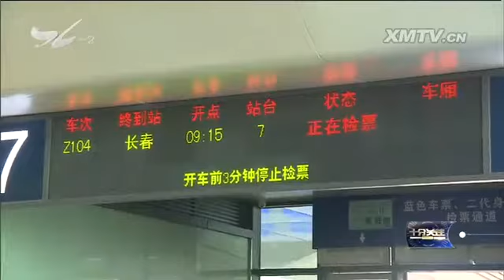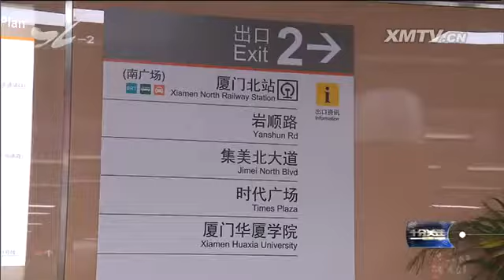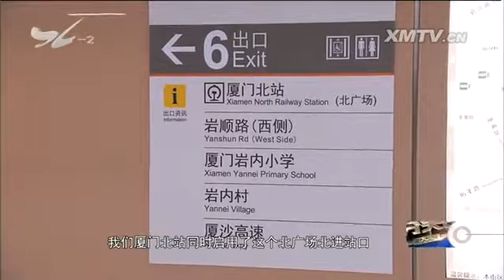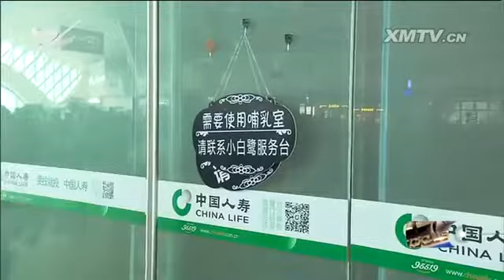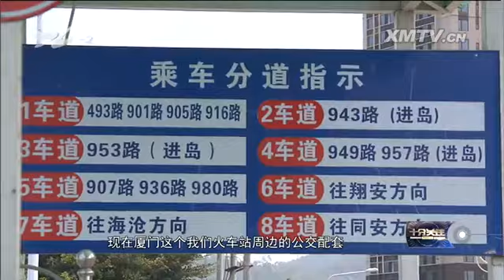铁路春运今日启动 让旅客体验更美好 十分关注 2018.2.1 - 厦门电视台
栏目名称：铁路春运今日启动 让旅客体验更美好 十分关注 2018.2.1 - 厦门电视台

　　今天，为期40天的2018春运拉开了大幕，许许多多在外忙碌了一整年的人们又开始陆续踏上回家的旅程。在众多返乡出行的方式中，铁路出行仍然是春运中的重中之重
。这几年来，动车、高铁网络的不断发展扩充，带动着厦门铁路的春运客流一年比一年高，而厦门铁路站内配套设施的日益完善，也让春运回家的人们越发感受着平安、有序与温
馨。先从一组大数据来了解今天厦门铁路春运的总体情况：

　　2018年春运自2月1日起至3月12日止，共计40天，其中节前15天、节后25天。

　　厦门铁路两个站点预计发送旅客345万人次，同比增长5.78%，其中，节前预计发送旅客150万人，同比增幅5.46%，节后预计发送旅客195万人，同比增幅
6.02%；春运期间，厦门铁路的日均旅客发送量将达到8.63万人次，节前客流高峰将出现在2月9日--13日，高峰客流日里厦门铁路的单日旅客发送量有望突破12
万人次；节后客流高峰期预计出现在2月20日（正月初五）--23日（正月初八），日发旅客量将超过10万人次。

　　2018年春运期间，厦门站每日始发列车62列，其中，普速列车15列、动车组列车47列，同比增加始发动车5列。厦门北站每日开行列车217列，其中，始发动车
59列、经停动车158列，较去年同比增加34列。

　　那么，客流增长、运能增加，今年春运，从厦门乘坐火车返乡的旅客，回家的路好走吗？